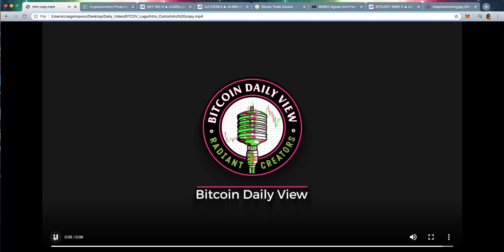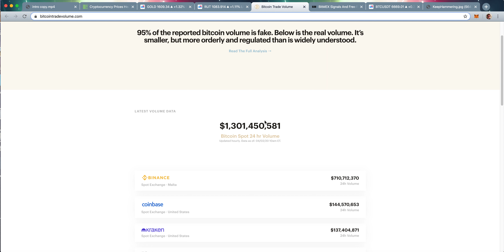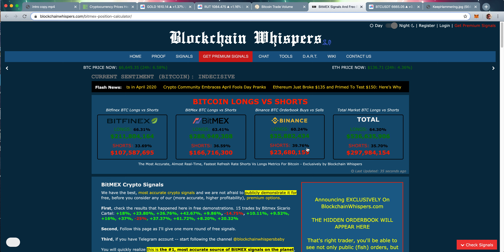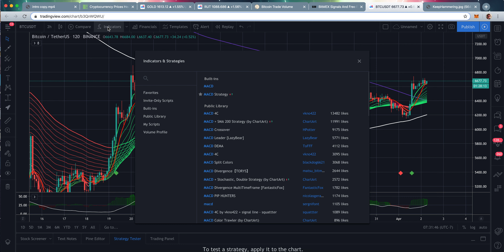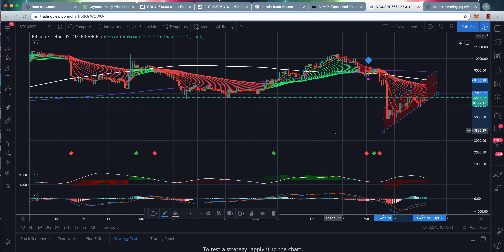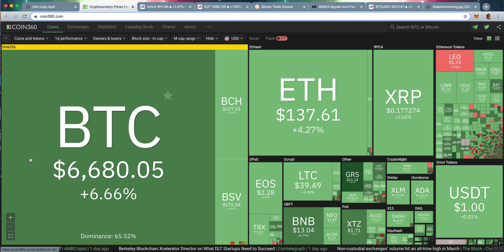Bitcoin Daily View 04-02-20 A Beautiful Day In For Bitcoin And Traditional Markets!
The BEST of Bitcoin news!  Stay informed by watching our official channel!

Keywords to help you find this video:

Covid-19
SARS
SARS-COV-2
unemployment
Making money
Trading Bitcoin
Trading cryptocurrency
Bitcoin education
cryptocurrency news
cryptocurrency mining
cryptocurrency 2019
cryptocurrency news channel
cryptocurrency market
cryptocurrency day trading
cryptocurrency analysis
bitcoin mining
bitcoin news
bitcoin
bitcoin live
bitcoin trading
bitcoin analysis
crypto signals
crypto signals live
crypto signals telegram
crypto signals telegram group
crypto signals app
crypto signals review
crypto signals binance
crypto signals free
crypto signals software
crypto signals leaks
crypto buy sell signals
crypto trading signals free
crypto face signals
crypto gnome signals
best crypto signals on telegram
crypto quality signals zignaly
Bitcoin training
Bitcoin trading
BTC trading
BTC signals
Altcoins
Altcoin training
Altcoin trading
Altcoin signals
cryptocurrency market predictions
cryptocurrency reddit investing
allen ginter cryptocurrency
cryptocurrency prices
cryptocurrency index
cryptocurrency exchange api
cryptocurrency exchange app
cryptocurrency trading australia
cryptocurrency explained
cryptocurrency prices chart
cryptocurrency australia youtube
google:suggestrelevance
cryptocurrency news 2020
cryptocurrency stickers
cryptocurrency trading course
libra
cryptocurrency reddit
trading bitcoin
current cryptocurrency prices
cryptocurrency news usa
money replacement
cryptocurrency trading
cryptocurrency prices live
cryptocurrency prices list
cryptocurrency in 2019
cryptocurrency books 2019
cryptocurrency market manipulation
libra cryptocurrency
cryptocurrency books
money
facebook libra cryptocurrency
cryptocurrency exchange sites
cryptocurrency mining australia
cryptocurrency etf fidelity
schwab cryptocurrency etf
cryptocurrency trading hours
cryptocurrency reddit news
cryptocurrency reddit guide
cryptocurrency australia
cryptocurrency bitcoin original
cryptocurrency exchange rates
cryptocurrency trading reddit
cryptocurrency investment
cryptocurrency market capitalization
cryptocurrency prices charts
real-time cryptocurrency prices
cryptocurrency price tracker
cryptocurrency market analysis
cryptocurrency trading books
cryptocurrency prices graph
real cryptocurrency miner
cryptocurrency miner app
cryptocurrency taxation australia
cryptocurrency investing bible
cryptocurrency trading strategy
cryptocurrency exchange india
cryptocurrency mining software
Cryptocurrency and security
cryptocurrency prices today
cryptocurrency allen
amazon cryptocurrency news
tron cryptocurrency news
cryptocurrency news history
cryptocurrency scams australia
cryptocurrency etf vanguard
cryptocurrency reddit eli5
cryptocurrency mining ato
libra cryptocurrency ico
cryptocurrency reddit market
Cryptocurrency tumbler
cryptocurrency market size
ripple cryptocurrency news
Cryptocurrency bubble
cryptocurrency markets
latest cryptocurrency prices
blockchain algorithm
libra cryptocurrency stock
cryptocurrency exchange australia
cryptocurrency reddit beginner
china cryptocurrency news
cryptocurrency australia exchange
cryptocurrency australia regulation
cryptocurrency market capitalizations
ico cryptocurrency meaning
crypto currency wallet
cryptocurrency trading ato
cryptocurrency trading app
cryptocurrency trading bot
gemini cryptocurrency exchange
Learn how to trade cryptocurrency
cryptocurrency market today
cryptocurrency taxation
cryptocurrency etf list
cryptocurrency australia news
Learn how to trade Bitcoin
cryptocurrency